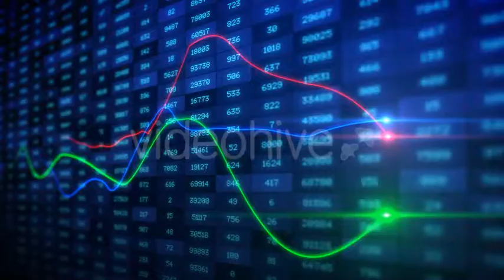THE FX-AGENCY ADVISOR 3 THE WORLDS LEADING MULTI-FUNCTIONAL HIGH END FOREX SYSTEM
Start making a steady good income with trading Forex
Works on Binaries, Stocks, Futures, Metals, and More
UNLIMITED FREE UPDATES FOREVER!
Super Results and account growth